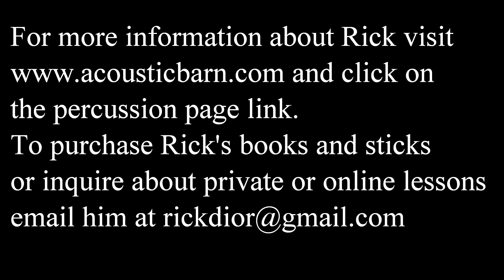A Unique Drum Set -The Peavey Radial 1000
Important: please use headphones or a good speaker system to get the best idea of what these drums sound like in the room. A phone or laptop is not a good sound barometer.
There are only 2 mics being used (besides my speaking mic) and there is no compression or other processing added.
What you hear is the sound of the drums in my large recording room.
The drums are recorded from the players perspective.

Here is a video demonstration of the Peavey RBS 1 (Radial 1000 drums) from the 1990's. These drums never caught on and were discontinued in 2002.
They could have failed to gain popularity because they look a bit strange, and the price point was high. I have to say though that this is one of the best sounding drum kits I have ever played on, and I have played on hundreds of kits throughout my career
. These drums were invented by Steven Volpp and Peavey brought them to market in the early 1990's. The concept is based on a floating shell with no hardware attached. This opens up the sound of the drums and in my opinion adds more volume and sustain. They are also very easy to tune and have a huge tuning range. I really like the way they sound tuned lower, and I am using a lower tuning in this video.

This floating shell concept has been used before, the most obvious example being the Pearl Free Floaters as well as many high-end timpani designs and I talk about this in the video.
I finally found a set of these that were an early version, and they are in great shape. I feel like the earlier versions of these sets were made under stricter quality control. You can tell the earlier drums by the badges which are screwed on instead of a stick-on design used in later incarnations.

For me personally these are spectacular drums for playing heavier genres like Rock, Metal, etc. The bass drum has a ridiculous low end, and the toms are punchy and have great sustain. I talk about the reasons why the drums sound great in the video and I do an extended demonstration.

At the time this video was made I did not have the snare drum for this kit.

The shell for the Peavey snare drums is much thicker than the kit drums and is a stave construction.
In this video I am using a 1990's Tama Starclassic 14"x 6.5" maple snare.
 If you want to skip to the playing part of the video here are the time stamps:
Time Stamps
0:00 Intro and discussion
12:37 Full Kit Discussion
16:50 Full Kit Demo

Mics are an AKG C24 stereo overhead and a Shure Beta 52 on the Bass Drum.